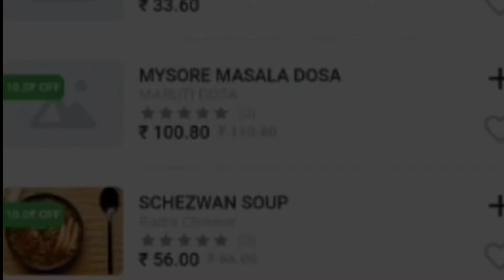दादरा नगर हवेली पुलिस द्वारा संविधान दिवस पर लिया गया संकल्प..?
► Welcome News Company

► India News Network Live
► Editor In Chief - Islam Khan
► Cameramen- Narayan Gupta
► News Editor- Ali Khan
► Poster - Golu Kumar
► Message India News Network Live

► Thank You For Contacting India News Network Live! Please Let Us Know How We Can Help You. In Any Emergency/Queries Please Call 👉🏻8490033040 📞
► India News Network Live  से संपर्क करने के लिए धन्यवाद!